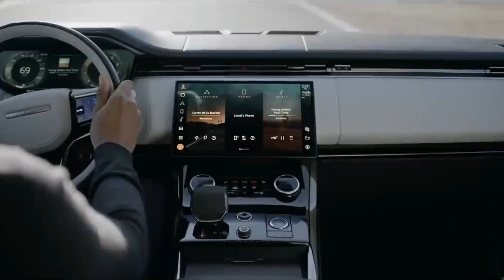ടൊവീനോ തോമസ് രണ്ട് കോടിയുടെ പുതിയ റേഞ്ച് റോവർ | Tovino Thomas's Range Rover Sport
ടൊവീനോ തോമസ് രണ്ട് കോടിയുടെ പുതിയ റേഞ്ച് റോവർ
Tovino Thomas's Range Rover Sport